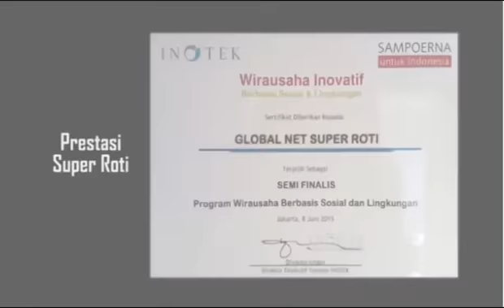DBS BIG (Bring Indonesia to Global): Super Roti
Salah satu peserta DBS BIG, Super Roti merupakan UKM yang bergerak di usaha kuliner.

Ingin membawa bisnis kreatif Anda ke kancah global seperti Super Roti? Ayo ikutan DBS BIG Creative Challenge 2016 melalui PENDAFTARAN GRATIS!

Kategori Bisnis Kreatif: Seni Rupa, Kerajinan Tangan, Kuliner, Fashion, Pengembangan Aplikasi/Game, dan Animasi